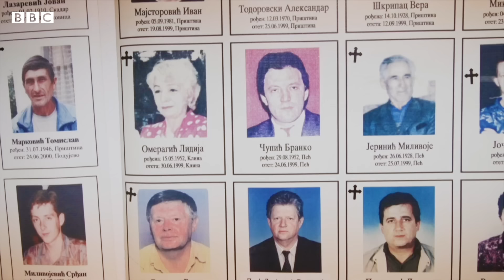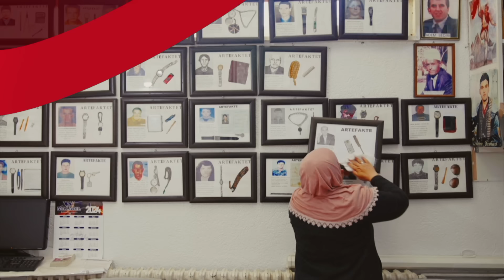尋找科索沃的失蹤者：1600人仍下落不明 戰爭雙方家屬攜手保留記憶 － BBC News 中文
25年前，數千人在科索沃戰爭中失蹤，大約1600人至今仍下落不明。曾經處於衝突對立雙方的女性正在聯合起來，試圖尋找她們的親人的下落。